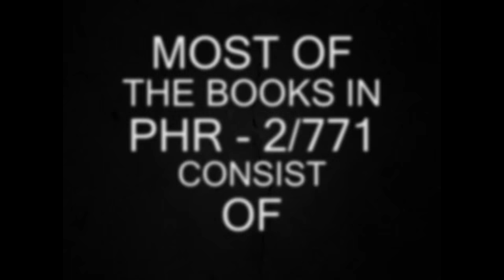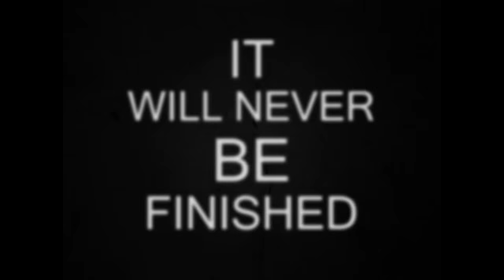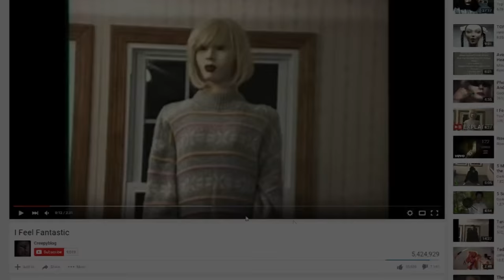5 CREEPY Online Videos [Ep.1] Redux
This is an edited version of my last video of the same title. The original was taken down due to "copyright" issues.